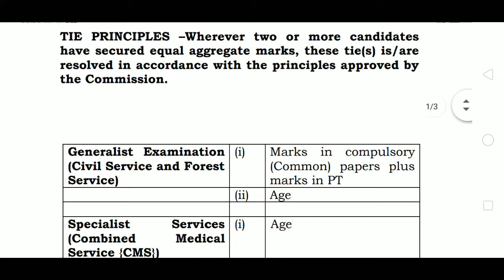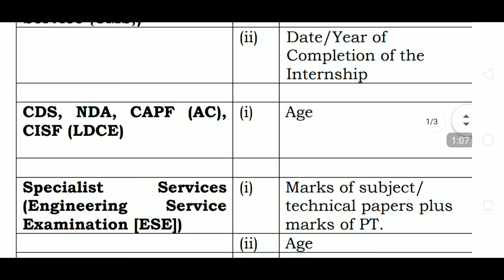UPSC मे नया नियम आया ||upsc new rule ||ias मे नया नियम ||upsc new सिलेक्शन rule ||ias news